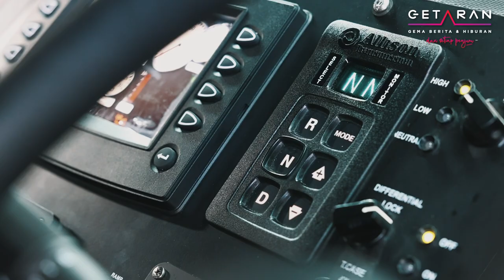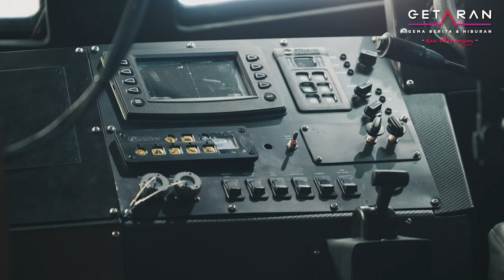MILDEF Hasil Kenderaan Berperisai Mobiliti Tinggi Buatan Tempatan Yang Pertama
Mildef International Technologies Sdn Bhd, sebuah syarikat milik bumiputra 100 peratus menghasilkan kenderaan berperisai mobiliti tinggi (HMAV) pertama negara untuk kegunaan ketenteraan tempatan dan juga pasaran antarabangsa.